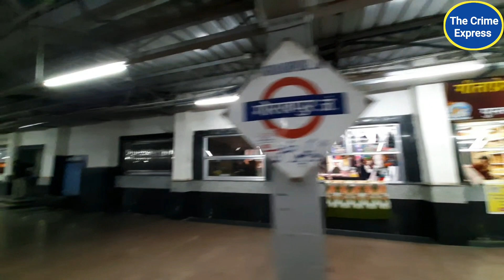गिनीज बुक ऑफ वल्ड रिकॉर्ड और लिम्का बुक ऑफ वल्ड रिकॉर्ड मे दर्ज भारत का ये जगह